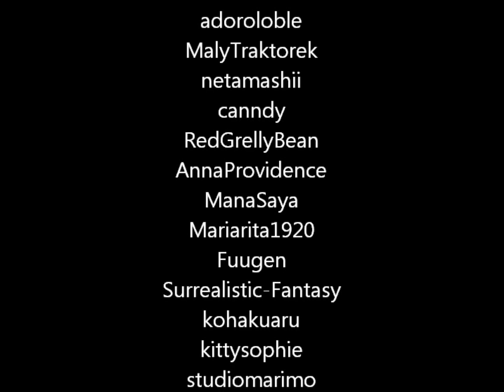Grell Sutcliff | Black Butler | Made of stone - Evanescence